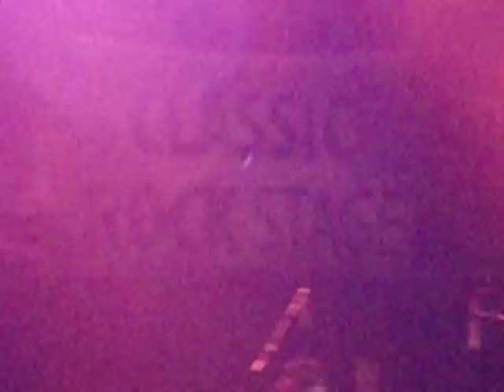KASHMIR by Led Zeppelin 2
Great Led Zep cover band from Chicago doing KASHMIR..
M&I Classic Rock Stage @ Summerfest in Milwaukee, WI